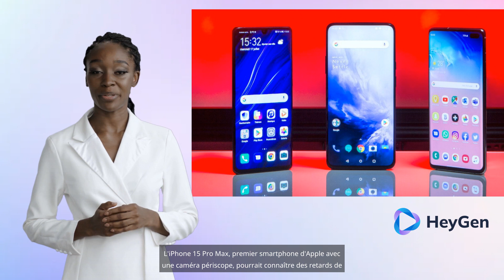Les ZakTus 001